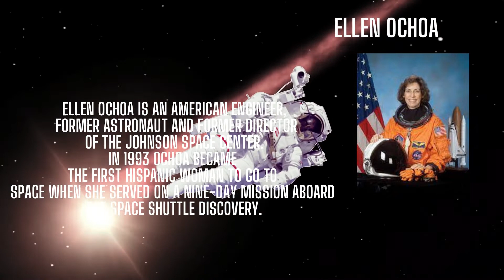women in space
Hello ALL,
आज हमारे चैनल  VH 9LEDGE पर हम जो वीडियो दिखने वाले है उसका शीर्षक है (women in space)
In the past half-century, just over 60 women have flown in space. In contrast, more than 500 men have made the trip during that same period.

Clearly, Earth’s space agencies have a long way to go to reach gender equality. However, among the women who have flown to space, their lifetime accomplishments are often staggering — and their missions groundbreaking. From the first female astronaut, Valentina Tereshkova, to the current roster of spacefarers, we review 4 of the most important female spaceflight pioneers of all time.
kalpanachawla Valentina Tereshkova#Sally Ride#VH 9LEDGE

About VH 9LEDGE : VH 9LEDGE gives both entertaining and educational videos.
Thanks
VH 9LEDGE